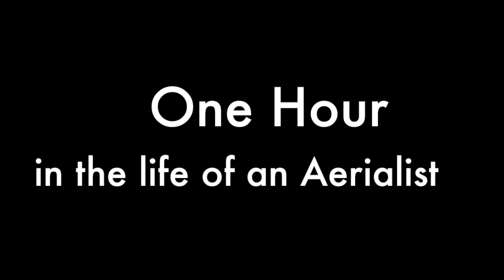an hour in the life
an hour in the life of an aerialist